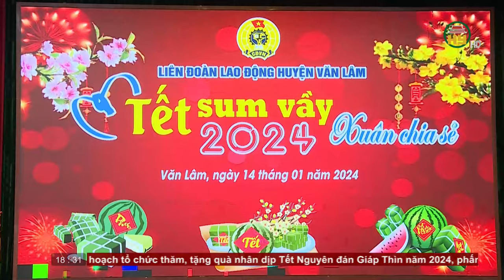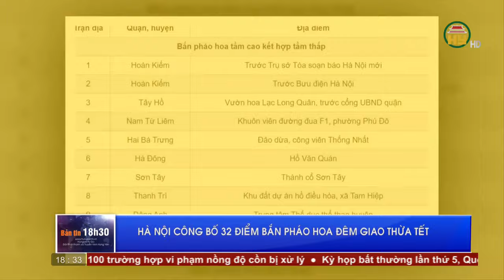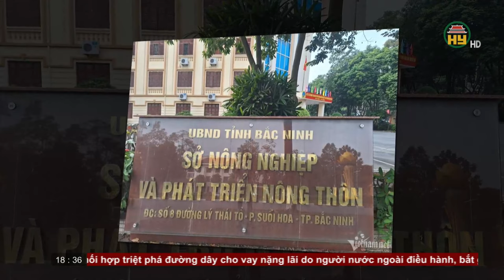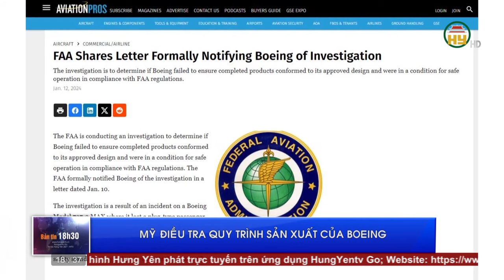Bản tin 18h30 ngày 14/01/2024